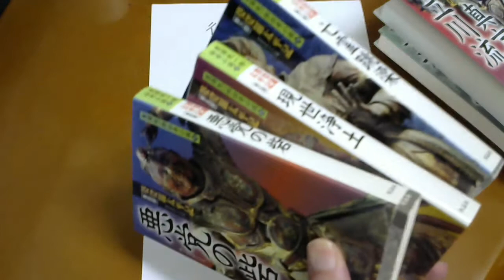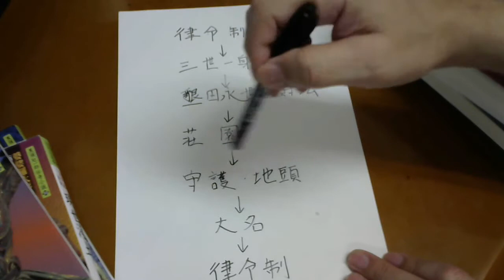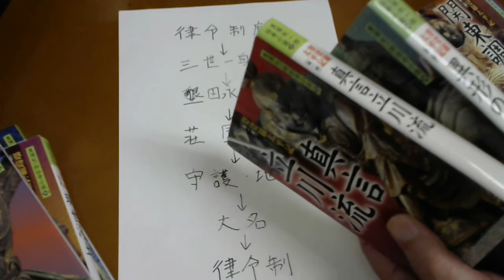土地を中心にした日本の税制度の流れ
40数年前に駿台全国模試で日本史一位を取った記憶がある医師が解説する日本史

豪族支配の地方分権氏族制から律令制度に方針転換して奈良時代に天皇中心の中央集権国会に姿を変えるが、平安時代になり荘園制が台頭して貴族が財力を持ち始めた。
その後、守護・地頭制で武家も財力の基盤ができ、それが大名へと発展する。
そして1867年、大政奉還が行われ、明治となり、もとの天皇中心の中央集権国家に戻るのが土地制度の流れである。
基本的には『土地と人民は王の持ち物である』という思想のもと、その支配権をめぐっての争いが行われたと考えると土税制は流れがつかみやすい。

婆娑羅太平記
黒須紀一郎伝奇小説（全6巻）　　発行元　作品社
【第一部】立川流真言
【第二部】異形の帝
【第三部】関東調伏
【第四部】悪党の砦
【第五部】現世浄土
【第六部】亡霊跋扈

歴史好きになる一冊です。
増版されていないようなので見つけたらぜひ手に入れてください！

こちらもご参考に！

呪詛合戦もありの平安時代　33歳で天皇になった後三条天皇は愛染明王を深く信仰した